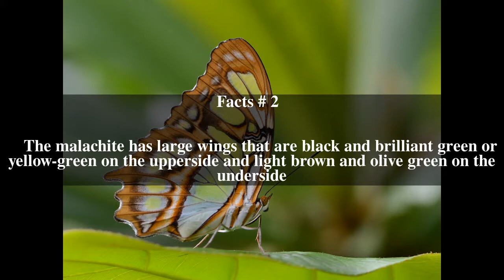Siproeta stelenes Top # 6 Facts